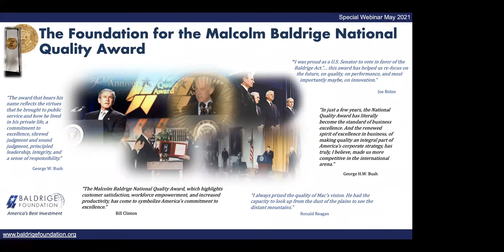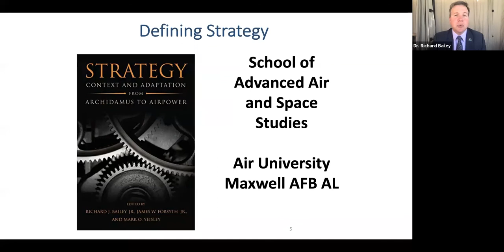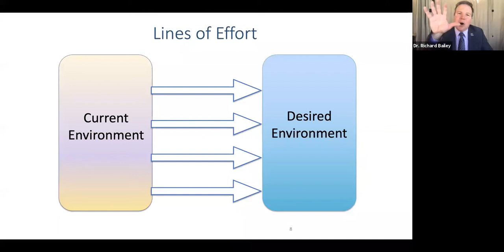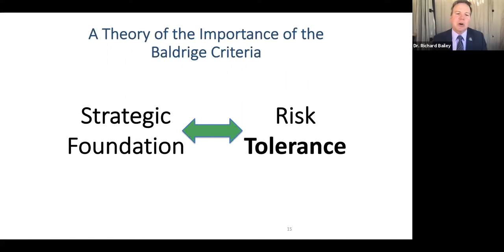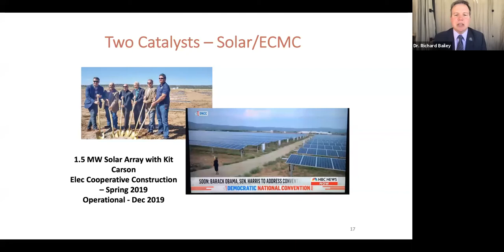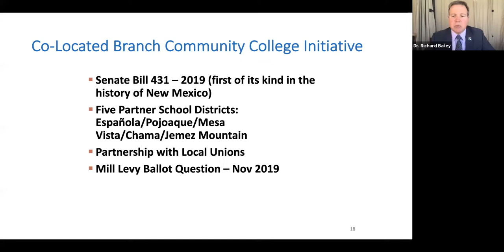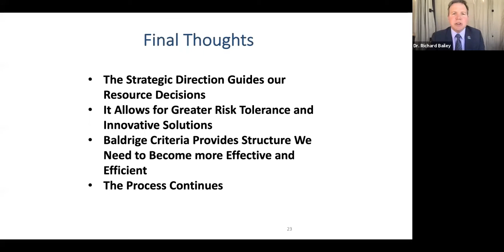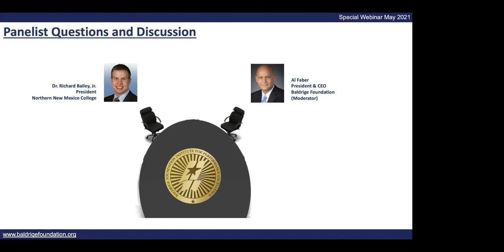Baldrige Institute Special Webinar May 2021: Context and Adaptation: Strategic Direction and the ...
Context and Adaptation: Strategic Direction and the Baldrige Approach at Northern New Mexico College

Presented by the Baldrige Foundation and Institute for Performance Excellence, this webinar looks at how context and adaptation have been the cornerstones of strategic successes at Northern New Mexico College. Dr. Richard J. Bailey, Jr., President, Northern New Mexico College, will discuss the intricacies of defining strategy itself, explain the approach to crafting strategic direction at the college, introduce a theory related to the importance of the Baldrige Criteria, and offer an example of how strategic thinking helped the college solve its two most wicked problems.